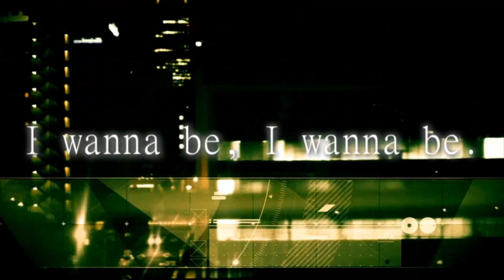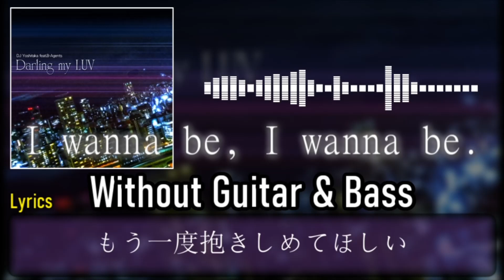[ギタドラ] Darling my LUV - Without Guitar & Bass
0:00 Without Guitar & Bass
1:55 Ending

【曲名 / Title】
Darling my LUV

DJ Yoshitaka feat.B-Agents

GuitarFreaks V4 & DrumMania V4 Яock×Rock

【BPM】
100

① Intro
④ Special
⑤ Special